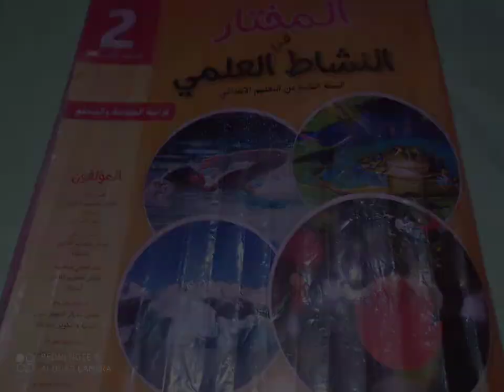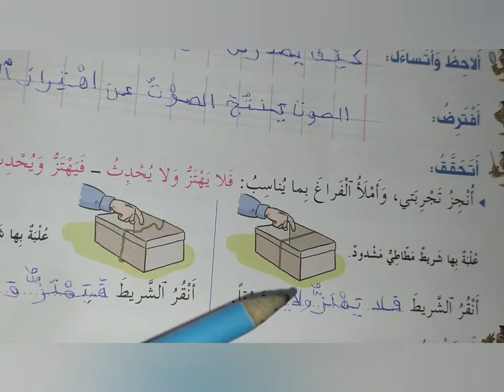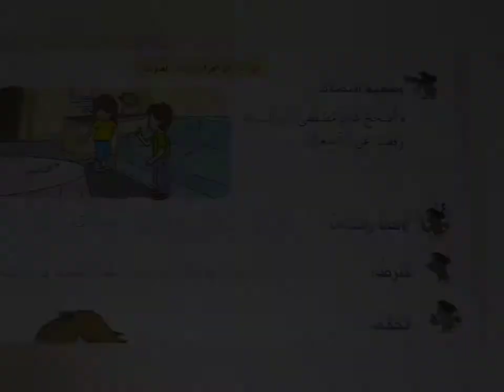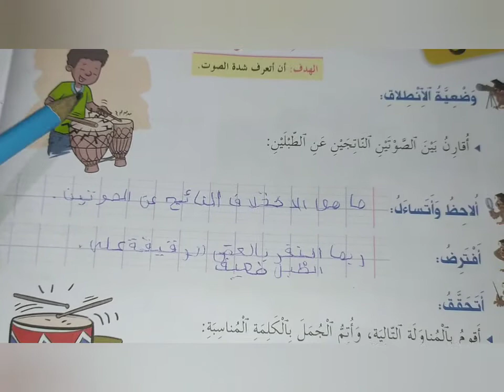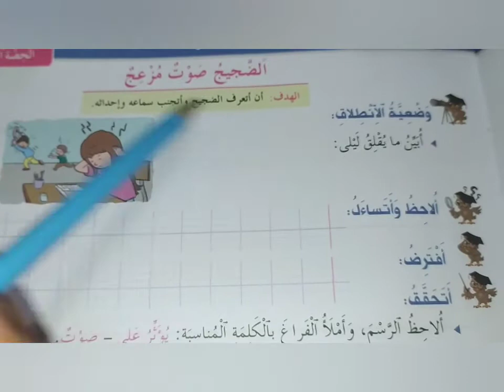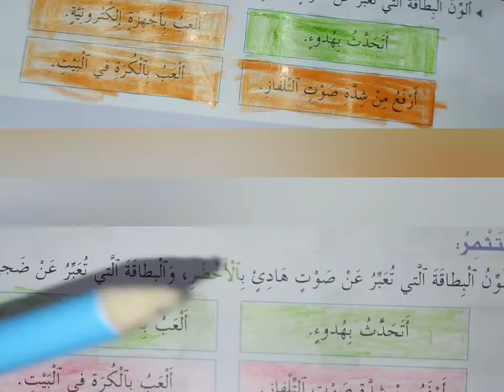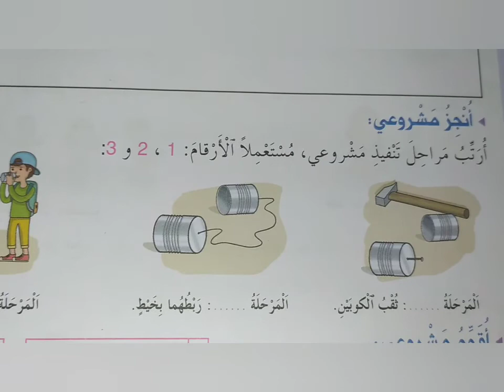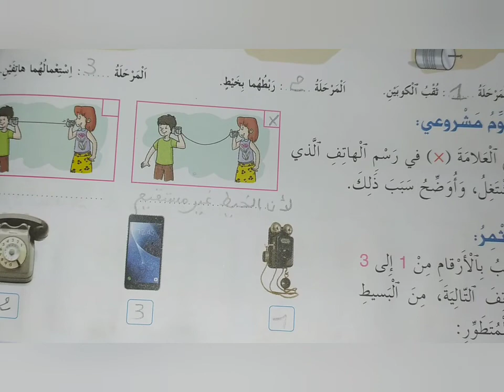المختار في النشاط العلمي المستوى الثاني ابتدائي (الصفحة 32 33 34 35 36)